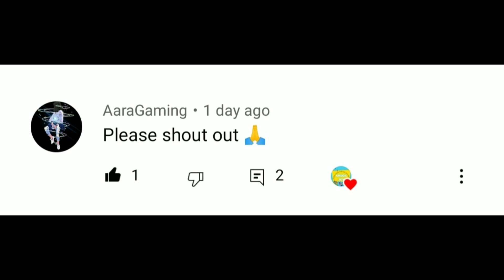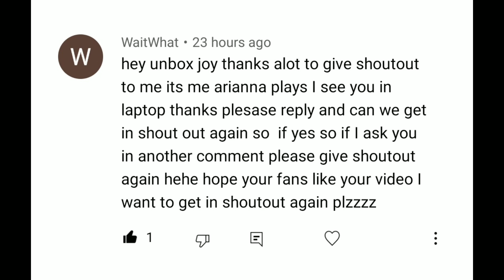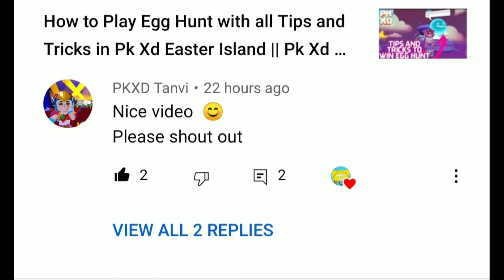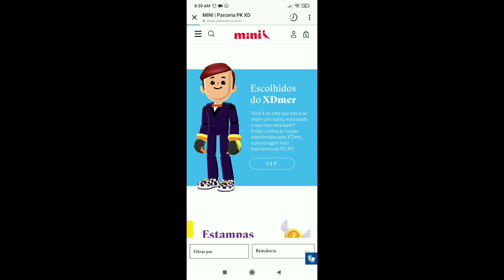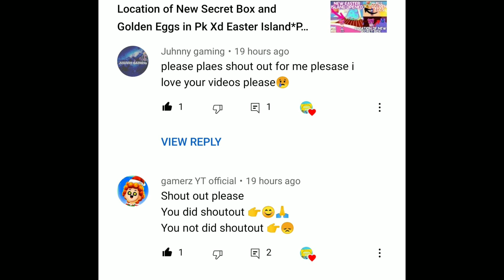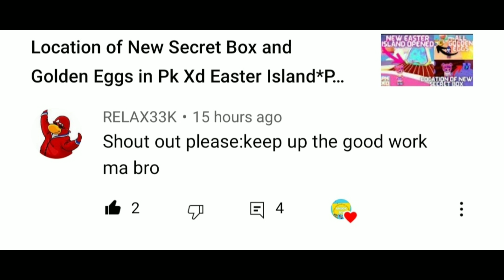New Admin's Clothes Coming in Pk Xd and Real Life || Games to play with Friends || pkxd || Unbox Joy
Hello Friends,
Pk Xd is a game in pk xd explore the universe and play with friends. Pk Xd is a free play online game, I use pk xd new update 2021 and the new update of pk xd is really awesome.

Welcome again to my Channel Unbox Joy, My today's video is on the Admin's Clothes Coming in Pk Xd and Real Life and Location of New Secret Box and Golden Eggs in Pk Xd Easter Island Pk Xd Second Anniversary . Also watch Location of the new secret box and all golden cakes in pkxd second-anniversary Update and 2nd Anniversary Update of Pk Xd is Here . You can play pk xd safe game and pkxd game a safe game with Unbox Joy or unbox joy pk xd and these games to play with friends.

I hope you like this video and I will come with more and more videos of the pk xd gameplay.

pk xd bugs with unbox joy and peter toys and pk xd journey in pk xd game. 7 bugs in pk xd with gaming with jovanna and peter games pk xd are popular in pk xd en españoland bugs pk xd. videos pk xd with Simba pk xd in pk xd 2021 with pk xd bugg or bug also with pkxd boy and pk brothers they gave tutorial bug for family-friendly in pk xd gameplay or pk xd gameplay english in pk xd game or pk xd android. pk xd English and pk xd gameplay in Hindi, with a comparison of pk xd vs Roblox for pk xd how to get money fast in-game pk xd or pk xd android gameplay or pk xd game English. With pk xd new update secret box and pk xd movie, we can pk xd explore and play with your friends in pk xd gameplay or px xd games. Now we all know how to play pk xd or gameplay pk xd. In pk xd Indonesia pk xd funny moments are very popular in pk xd - explore the universe and play with friends and pk xd hack with the help of game pkxd.

How to play pk xd or pk xd play online or pk xd play or pk xd online or pkxd or roblox pk xd. The pk xd play online is a part of the pk xd universe and is available on pk xd google play and you can pk xd play. The pk xd bluestacks or bluestacks pk xd is also a part of google play pk xd . You can also play pkxd or pk xd online on pk xd windows with the help of ldplayer pk xd and pkxd web.